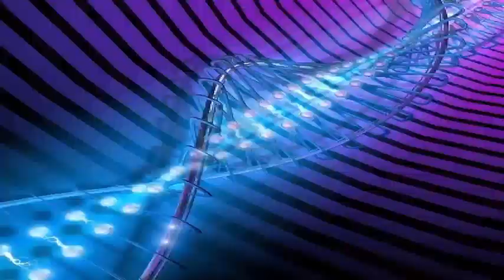JBL Link Bar is the sound bar that Google and JBL prepare with support arrives for Google Assistant.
LG and Meridian presented a sound bar and several wireless speakers and we are waiting to know what the people of Sonos are up to, with a presentation that we do not know if it will serve to show a sound bar or an intelligent speaker. Moved days, because to these new additions is added the new proposal announced between JBL and Google. Both companies have partnered to place on the market a sound bar that stands out for having support to use Google Assistant and in this way to interact with it through voice controls.

The arrival of Google Assistant gives a bonus of functionality to the sound bar, because thanks to the connection via HDMI cable with our TV can serve as a bridge so that we can for example change channels with an order.